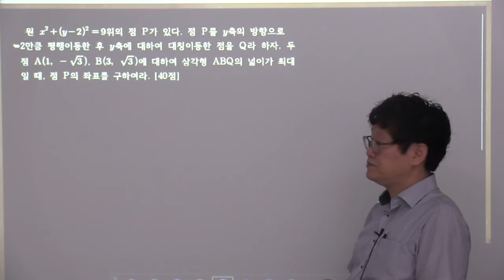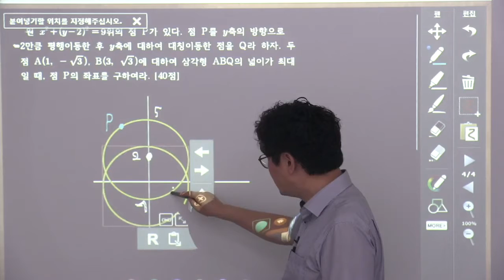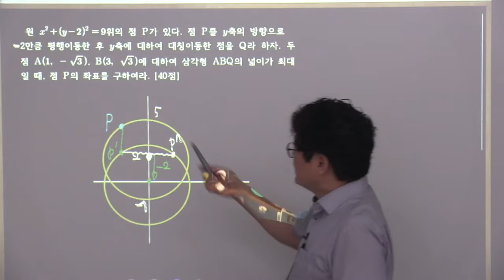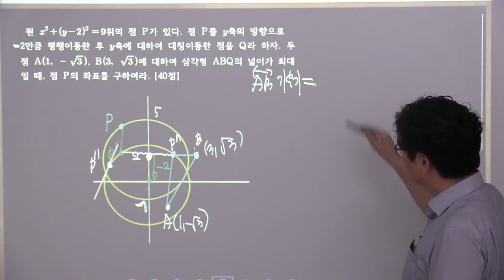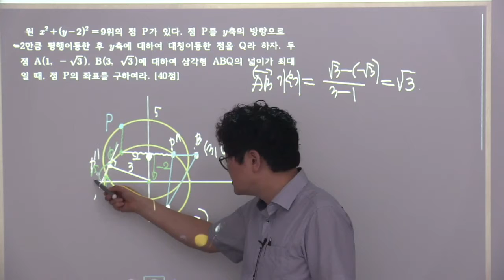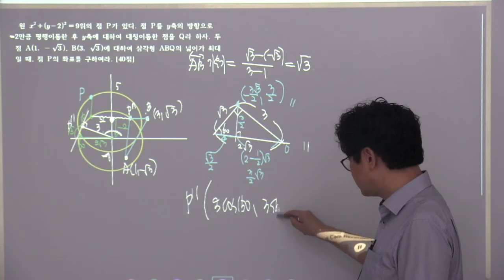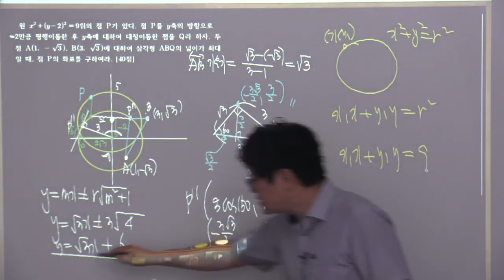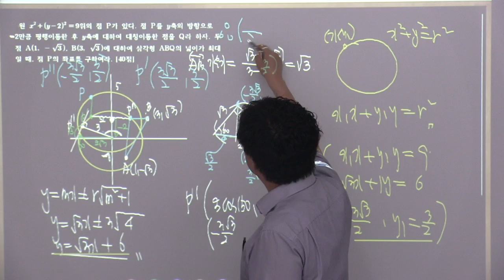29회 울산과고1 1 중간고사대비 8